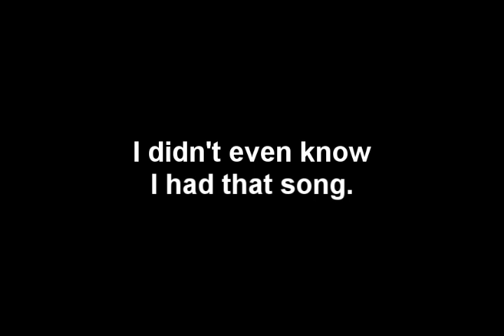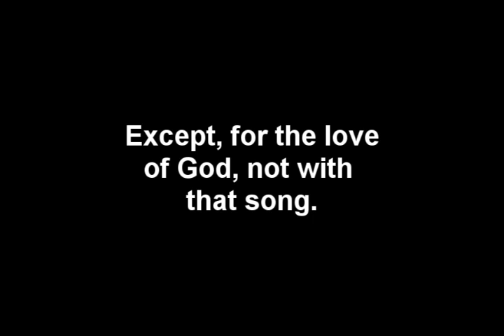Gates of Fire IV Teaser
Footage from Gates of Fire IV. trollface.jpg